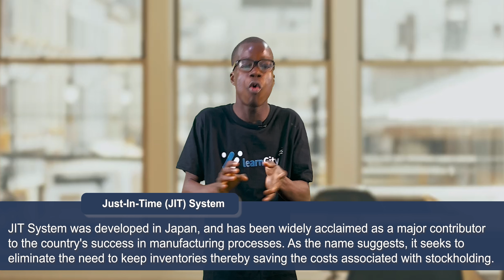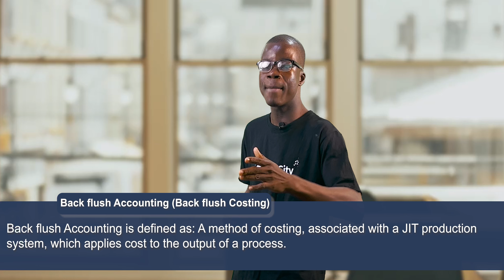Modern Management Accounting Techniques in 2024: Boost Your Efficiency!"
Discover the Modern Management Accounting Techniques in 2022 that will boost your efficiency and transform your business! In this video, we dive deep into the most effective and innovative management accounting strategies that are shaping the industry this year. Learn how these techniques can help you streamline processes, enhance decision-making, and improve financial performance.

We'll explore key methods such as activity-based costing, lean accounting, and real-time financial reporting. You'll also hear about the latest tools and technologies that are making waves in the accounting world. Whether you're an accounting professional, a business owner, or a student, this video is packed with valuable insights to help you stay ahead of the curve.

Timestamps:
0:00 - Introduction
1:20 - Overview of Modern Management Accounting
3:45 - Activity-Based Costing
7:10 - Lean Accounting Techniques
11:00 - Real-Time Financial Reporting
15:30 - Latest Tools and Technologies
20:00 - Real-Life Examples
24:30 - Tips for Implementation
28:00 - Conclusion